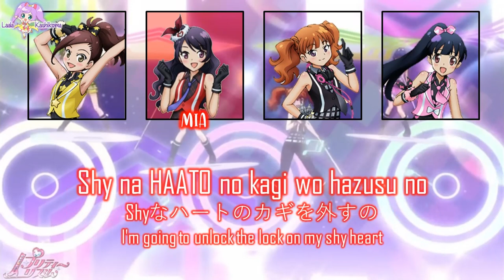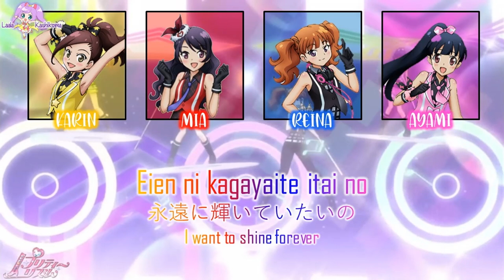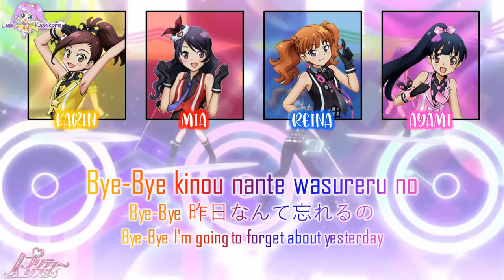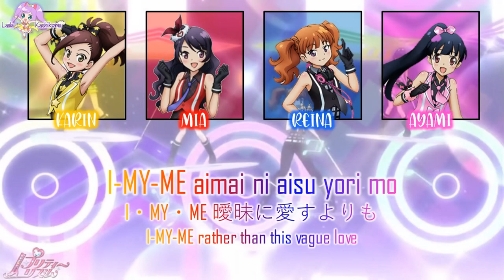My Transform｜Prizmmy☆｜FULL LYRICS[ROM/KAN/ENG]｜Pretty Rhythm Dear My Future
My Transform is a single by Prizmmy☆ and the first ending song of Pretty Rhythm Dear My Future. It has also been used as an insert song in Prizmmy's Prism Act.

Singers:
♫Prizmmy☆
  ♬ Mia Ageha (CV.Mia Kusakabe)
  ♩ 上葉 みあ (CV.日下部美愛)
  ♬ Reina Miyama (CV.Reina Kubo)
  ♩ 深山 れいな (CV.久保玲奈)
  ♬ Karin Shijimi (CV.Karin Takahashi)
  ♩ 志々美 かりん (CV.髙橋果鈴)
  ♬ Ayami Ooruri (CV.Ayami Sema)
  ♩ 大瑠璃 あやみ (CV.瀬間彩海)